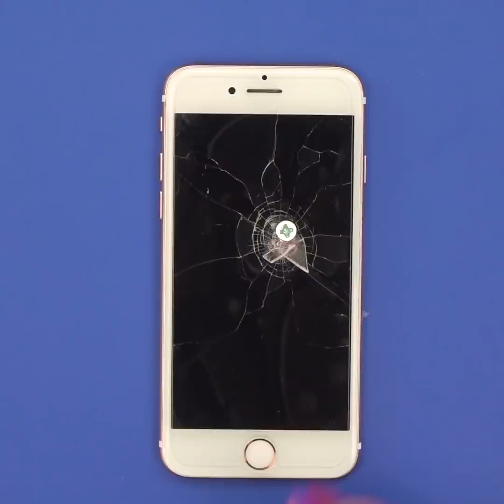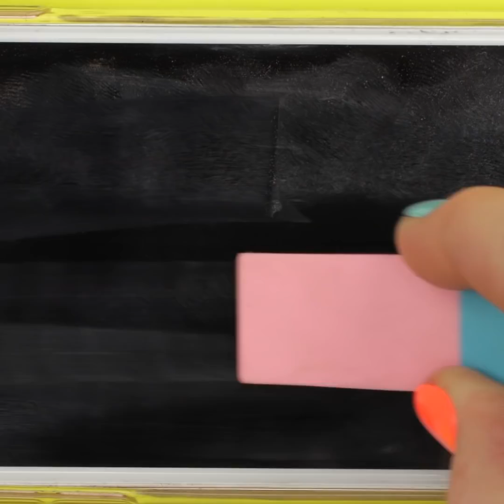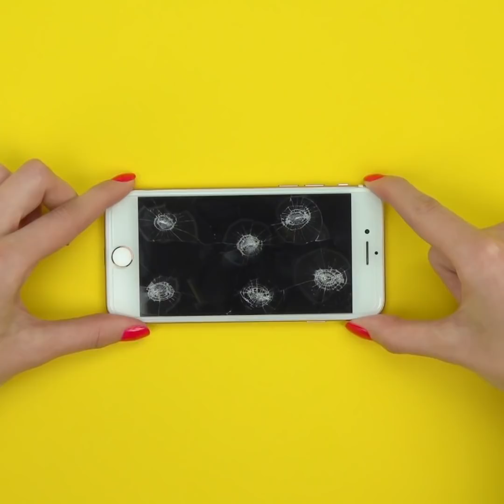30 Best Lifehacks With Gadgets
Let&#39;s look once more at what you already know from the team Take It Fairly. Enjoy :)
channel.
TIMESTAMP:
00:01 – Macro lens of a drop of water
00:13 – Battery stylus for the screen
00:21 – Joke with Iphone screen
00:48 – Handmade smartphone cover
01:13 – Hot glue smartphone case
01:46 – Picture with old keyboard
02:09 – How to clean the keyboard
02:13 – Cleaning iPhone screen with eraser
02:22 – Mark the USB inputs
02:33 – Stand for laptop out of egg carton
02:41 – Cork flash disc
03:00 – Fluffy wire
03:23 – Crack screen smartphone
03:52 – WiFi signal amplifier
04:06 – Repairing wires
04:20 – DIY soft smartphone cover
05:00 – Smartphone torch with candle
05:09 – More covers craft
06:33 – USB flash marking
06:57 – Smartphone Holder
07:41 – Smartphone Stand of chopsticks
08:09 – Stand for the phone
08:19 – Secret usb flash
08:34 – Wires holder
08:51 – Wrist rest
08:59 – Chaise lounge for smartphone
09:31 – Wire organizer
09:58 – Organize your cables
10:10 – Headphone hanger
10:17 – Smartphone hook